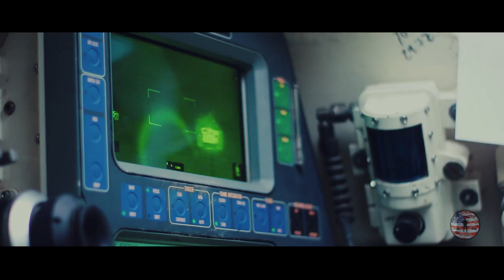U.S. Army Tank Gauntlet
2nd Armored Brigade Combat Team, 1st Infantry Division finished passing their first phase in this years stringent DaggerGauntlet training exercise in Fort Irwin, California.

(Video by Sgt. Berta Morales \ 19th Public Affairs Detachment)